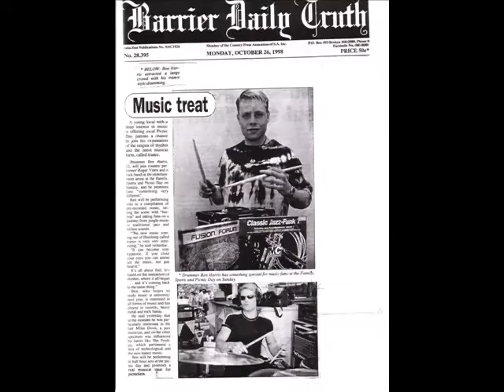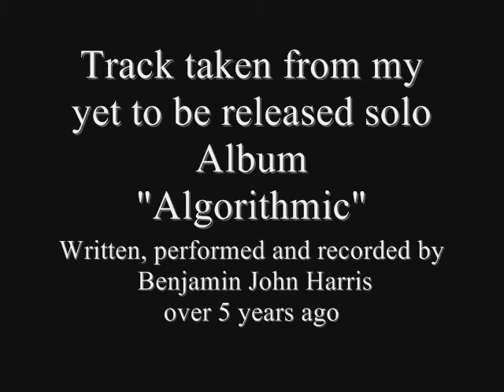Algoritmic-Drum solo Album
Track taken from my yet to be released solo Album
Algorithmic
Written, performed and recorded by Benjamin john Harris